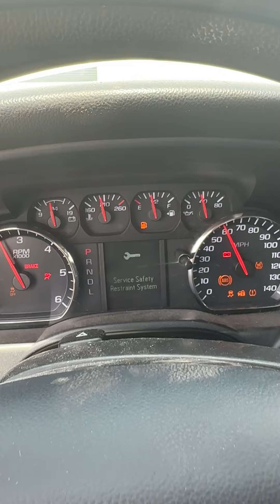2018 Chevrolet Silverado Running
This 2018 Chevrolet Silverado Crew Cab Pickup Truck is selling at Absolute online auction